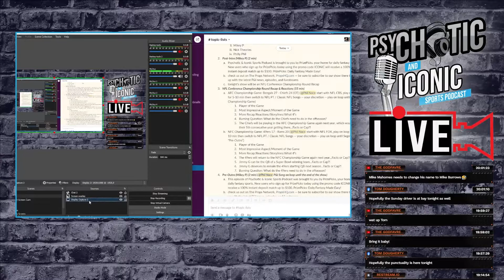Show Me a Good Loser & I'll Show You a Loser | NFL Conference Championship Round Recap & Reactions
Mikey P, Nick Theories, Pols, and Philly Phil recap and react to the NFL Conference Championship Round outcomes, including the Bengals' stunning comeback win over the Chiefs and the Rams finally getting revenge on the 49ers.

Follow P&I on their audio and video platforms: YouTube, Apple Podcasts, Spotify, iHeart, Google Podcasts, Stitcher, Megaphone!

Also follow The P&I Guys on their social media platforms: Instagram, Facebook, Twitter, and TikTok!

View the links to all of their above platforms on Linktree and Shorby:
shor.by/Psychotic-Iconic